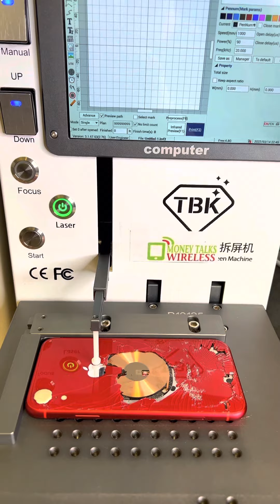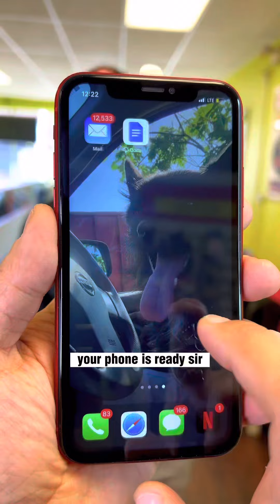He Found His iPhone Destroyed When He Wake Up!